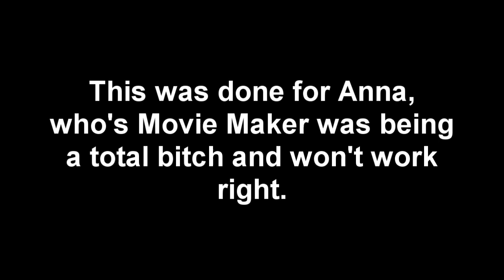Special Somepony Comic Dub for Anna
Edited for itsannachloem, Ft. WubcakeVA and MRcakeDragonMan.
Song is Careless Whisper